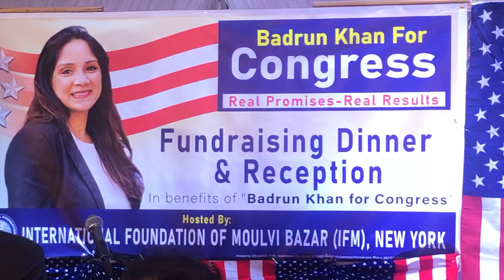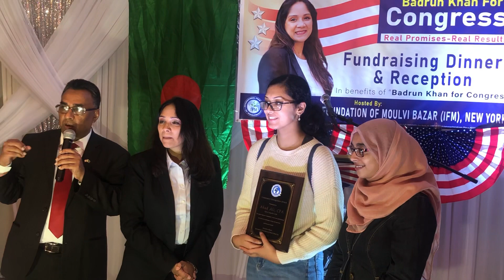Badrun Khan For Congress : Fundraising Dinner & Reception, New York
Badrun Khan For Congress
Fundraising Dinner & Reception
September 18, 2019
Golden Palace
Bronx, New York, USA
Organized By : International Foundation Of Moulvibazar, New York, USA